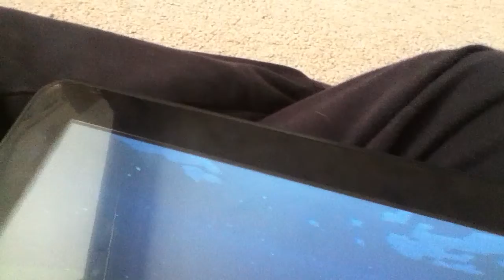Mcpe 200+?? TNT 2000!!!!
We got 2000 TNT on our hands a sad it  blown up crashed my game so enjoy thanks !!!